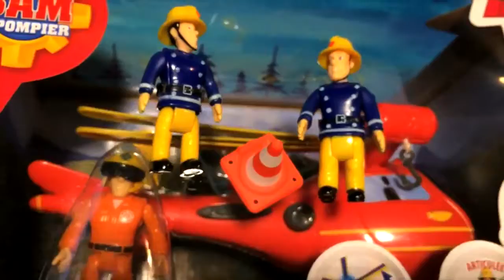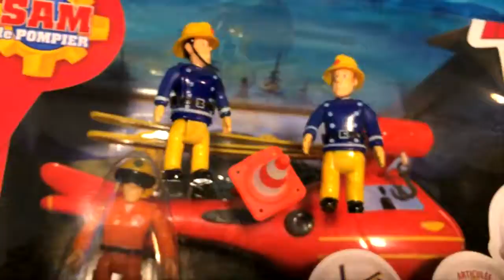🚒🔥 New Fireman Sam Episode Compilation Fireman Sam Playlist Feuerwehrmann Sam Le Pompier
❤️ Full Fireman Sam Episodes Compilation. Fireman Sam Toy Stories. Amazing Rescue Adventure Stories For Kids Playing With Fireman Sam Toys. Fireman Sam Playlist, Featuring Playmobil Peppa Pig Lego